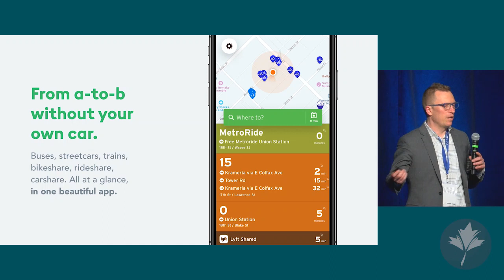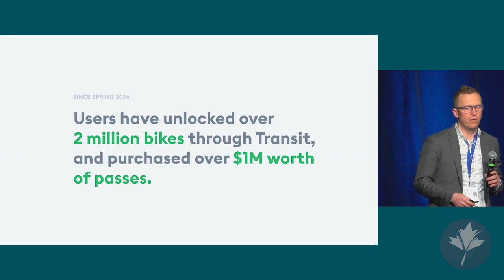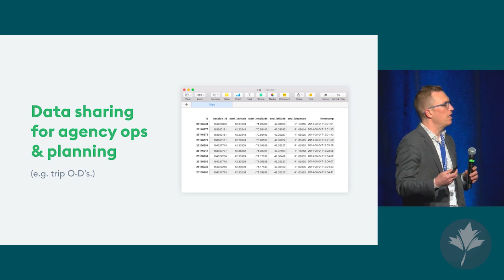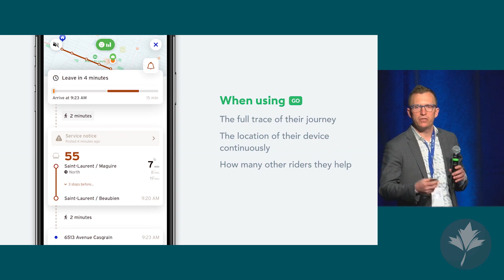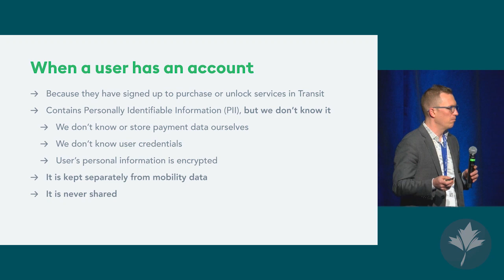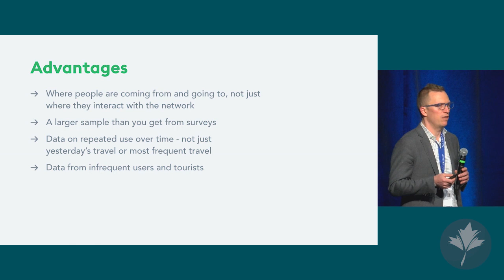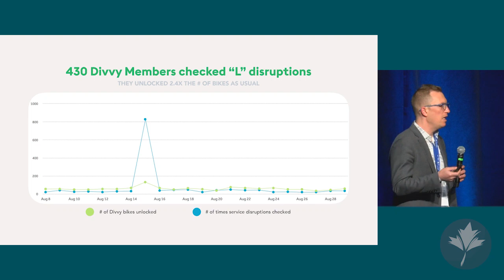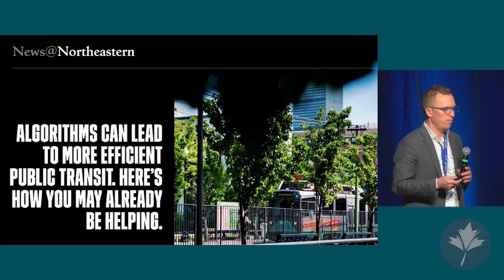Big Data - Transit